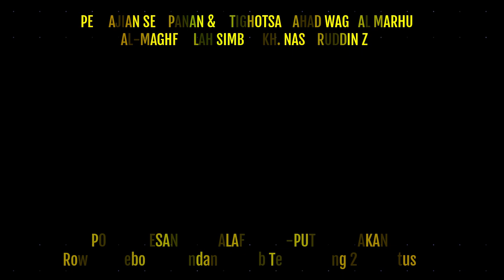Mujahadah Dan Selapanan Ahad Wage Makam Almagfurlah Simbah KH.Nashiruddin Zrn Ponpes Romakante 2024